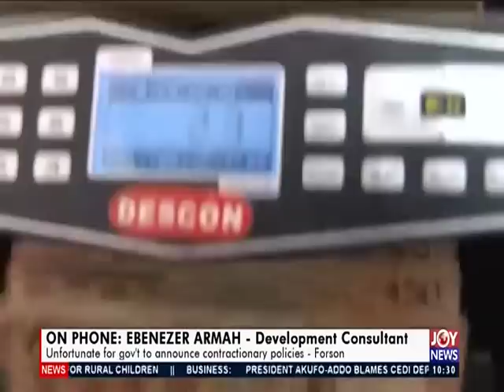Cedi Depreciation - News Desk on JoyNews (20-3-19)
President Akufo-Addo blames cedi fall on taste for imported goods